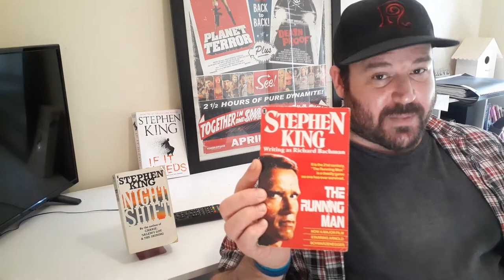Trucks by Stephen King - Review by Liam's Library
A review of the short story Trucks by Stephen King - Review by Liam's Library